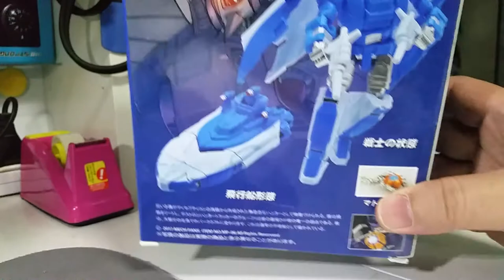Mech Fans Toys ( MFT ) MF-20 Scourgers ( Scourge ) - Transformers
Transform this oversized KO Scourge from jet mode to robot mode... This figure is a bit short especially when placed next to the MFT Cyclonus... Still, I quite like this TF as both the robot and the jet modes are very G1-ish... For some more pictures, for my mostly Transformers figures blog.